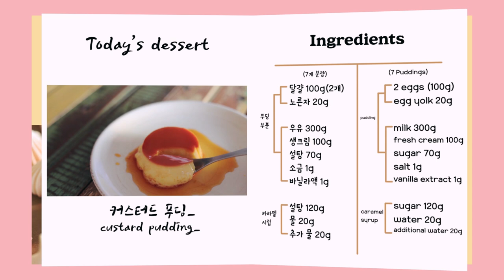노젤라틴 커스터드 푸딩 만들기 | No Gelatin Custard Pudding Recipe | 달달구름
더 자세한 레시피와 설명은 밑의 더보기를 눌러주세요~!
For more detailed recipes and descriptions, please click on the down below!

부들부들 맛있는 커스터드 푸딩을 만들었어요 ㅎㅎ
냉장고에 쟁여놓고 하나씩 꺼내 먹기 참 좋은 간식이랍니다~
어렵지 않으니 한번 시도해 보세요!!
참고로 저는 레시피의 두배합을 했어요~ ㅎㅎ

＊재료 (ingredients) - 푸딩 7병
달걀 egg 100g(2개)
노른자 egg yolk 20g

생크림 fresh cream 100g
바닐라액 vanilla extract 1g

물 water 20g
추가 물 additional water 20g

＊레시피(Recipe)
1. 우유, 생크림, 설탕, 소금을 함께 끓여주세요.
2. 계란과 노른자를 풀어주고 끓여 준 것을 천천히 나눠가며 섞어 주세요.
3. 바닐라 액을 넣고 체에 걸러주세요.
4. 설탕과 물을 넣고 진한 갈색이 될때까지 끓여 카라멜 시럽을 만들어 주세요.
5. 진한 갈색이 되면 불을 끄고 뜨겁게 데워준 추가 물을 천천히 나눠가며 넣어주세요.
6. 푸딩 병에 카라멜 시럽과 푸딩반죽을 넣고 이 푸딩 병을 큰 용기에 담아 주세요.
7. 푸딩 병들이 담긴 용기에 뜨거운 물을 반 쯤 부어주세요.
8. 160℃ 오븐에 10분, 오븐을 끄고 20분간 푸딩을 익혀주세요.